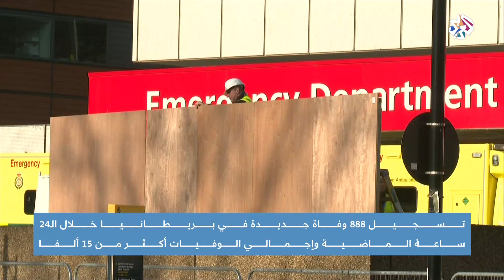بريطانيا .. تزايد مستمر لعدد ضحايا كوفيد 19│أخبار العربي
سجلت بريطانيا 888 وفاة جديدة بفيروس كورونا خلال 24 ساعة ليرتفع عدد الوفيات إلى أكثر من 15 ألف حالة وفاة مقابل تسجيل أكثر من 114 ألف إصابة.